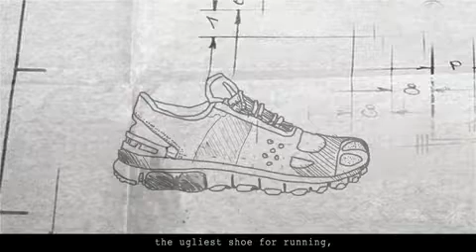Diesel Sneaker of the future - Putting the finger where it hurts the most. HILARIOUS!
While someone out there wastes time developing the ugliest shoe for running, here at the Diesel Ass Kicking lab, a bigger fish is being cooked. We're proud to introduce a sneaker that will change your ass kicking experience forever: the Diesel Sneaker of the Future.